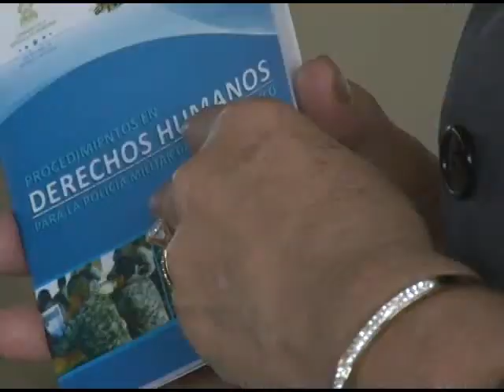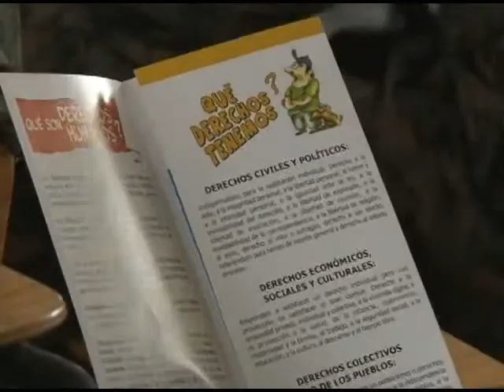Miembros de la PMOP son instruidos en Derechos Humanos